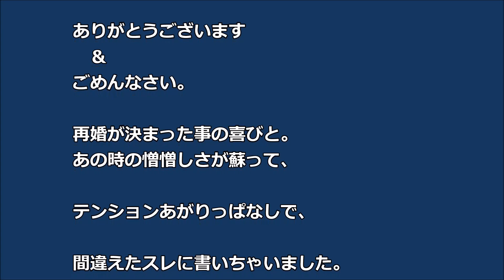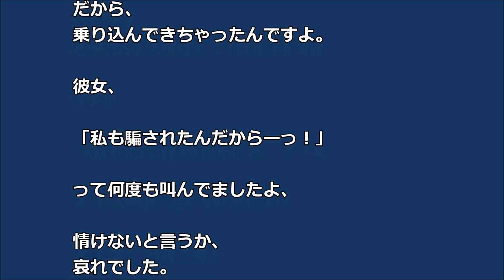【スカッ！】子供はできず 原因の夫は「遊びたい放題じゃん！」